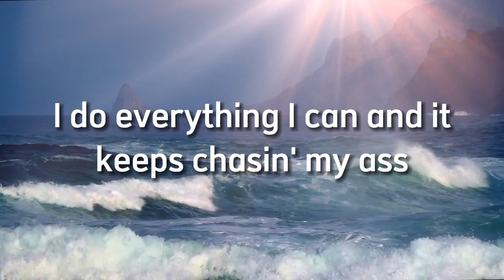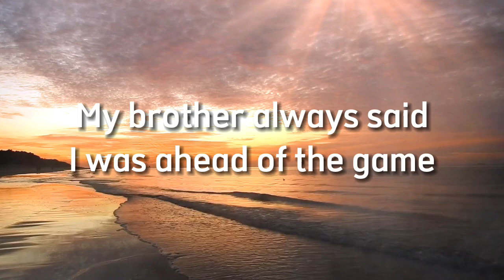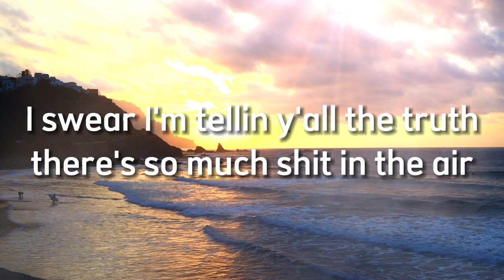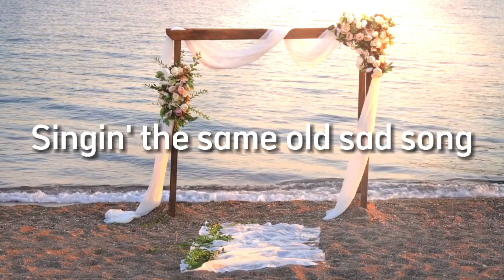Jelly Roll - Same AxxHOLE - Cover Lyrics